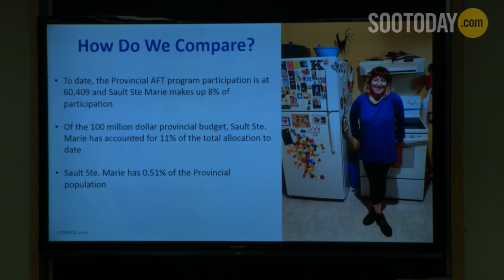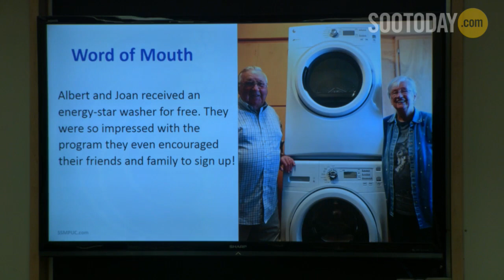January 20 Sault Ste Marie City Council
Courtesy of Shaw Spotlight, Village Media is proud to bring you live coverage of Sault Ste. Marie city council meetings broadcast on SooToday